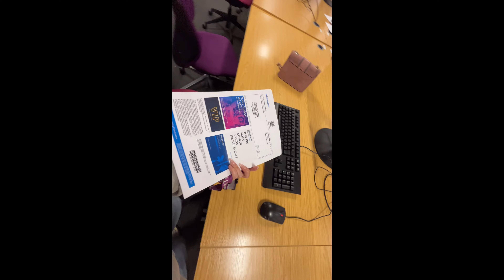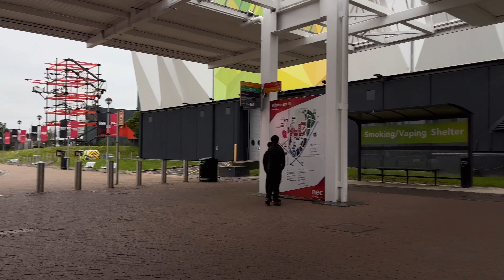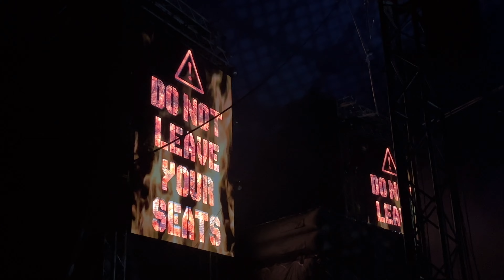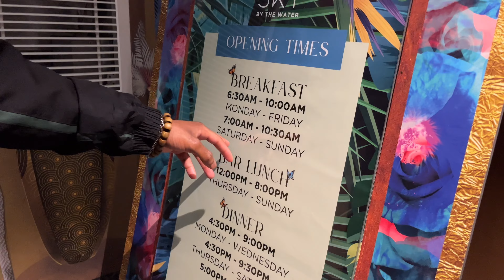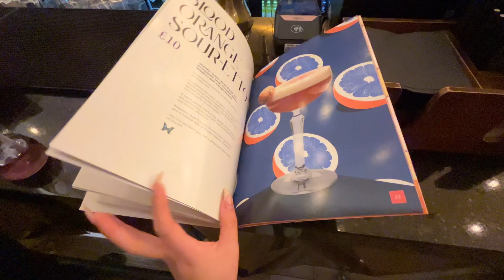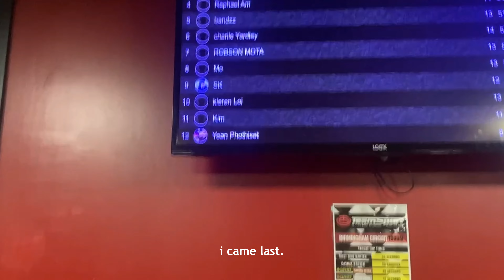Summer VLOG *Go Kart & Circus*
I hope everyones doing well and Happy Hot Girl Summer!!!
❤︎ Next Video is about me learning how to enjoy my own company and time alone...

00:00 intro
00:29 Circus
06:57 Las Iguanas
09:01 Go Karting

Subcount: 572